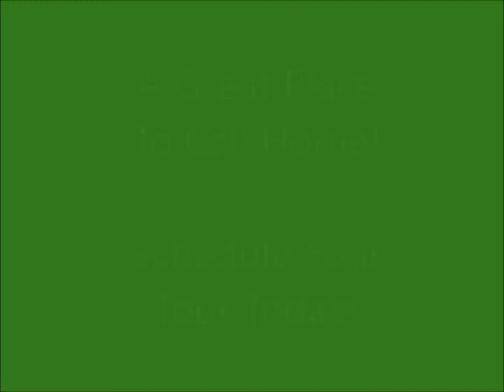3 Bedroom 2 Bath Home For Sale in Slidell, LA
SOLD - Fantastic 3 bedroom, 2 bath home for sale in Slidell.